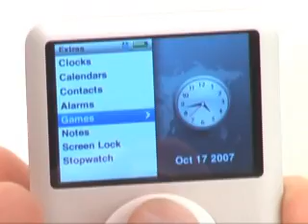iPod Nano Terceira Geração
Mais fino, mais leve e com tela LCD de 2 polegadas capaz de reproduzir vídeos com altíssima qualidade. Realmente muito bom. Em versões de 4 ou 8 GB.